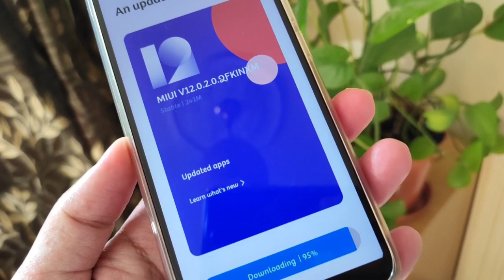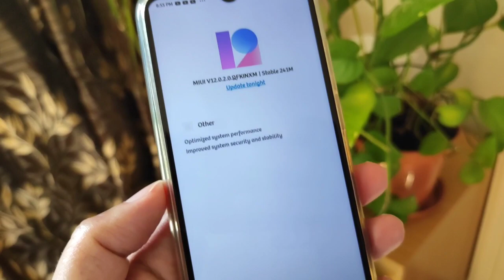MIUI 12 OFFICIAL INDIA OTA UPDATE ROLLOUT | MIUI 12.0.2.0 STABLE UPDATE NOW, MIUI 12 REDMI K20 PRO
MIUI 12 OFFICIAL INDIA OTA UPDATE ROLLOUT | MIUI 12.0.1.0 INDIA STABLE UPDATE NOW, MIUI 12 REDMI K20

MIUI 12 OFFICIAL INDIA OTA UPDATE ROLLOUT | MIUI 12.0.1.0 TO MIUI 12.0.9.0 STABLE UPDATE | MIUI 12

The MIUI 12 roadmap post was briefly live on the community forum, before being removed. Piunikaweb was able to grab the cached version of the post, and it claims that the MIUI 12 rollout will begin from September. The first private beta of the new version will be released then, and in October, the beta will release on some devices. The official launch, according to the post, is slated for December this year. The post was shared by a ‘Mi Influencer' so we recommend you take this latest piece of information with a pinch of salt. However, Chinese publication IT Home also spotted signs of MIUI 12 on the official MIUI website in China. The company had briefly made live a test participation link for MIUI 12 on the website, and although the link wasn't working, it is indicative of a MIUI 12 launch soon.

With MIUI 12, Xiaomi will commemorate the 10th anniversary of its custom interface. It is expected to introduce big changes with the new software, and the recent logo teaser suggests new shades and colour schemes on the new MIUI version.
miui 12 release date, miui 12 stable update, miui 12 release date in india, miui 12 official release date, miui 12, miui 12 india release date, miui 12 global release date, miui 12 update,